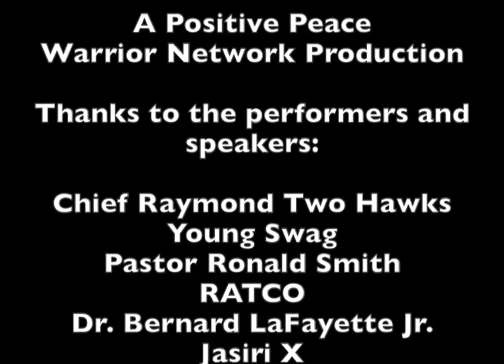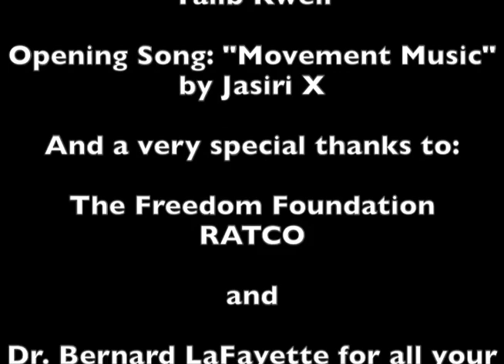Selma Pt. 2 - Rock the Movement ft. Talib Kweli, Jasiri X and others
Part 2 of our Alternative Spring Break with Selma's Freedom Foundation.  Rock the Movement was the kick off concert featuring performances from Talib Kweli, Jasiri X, RATCO and Young Swag, and words from Chief Raymond Two Hawks, Dr. Bernard LaFayette and Pastor Ronald Smith.  We were also joined by Paradise Grey, founding member of X-Clan.